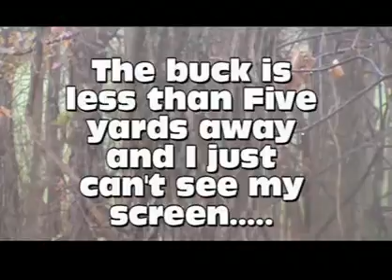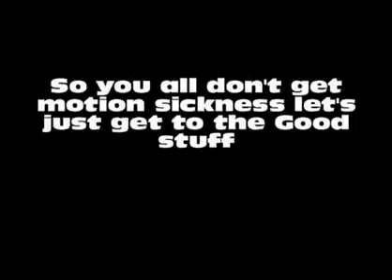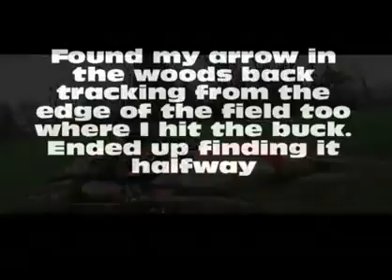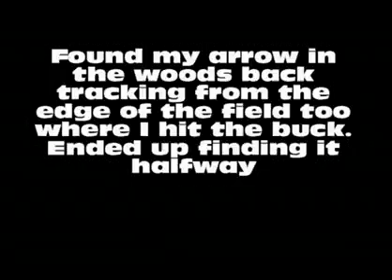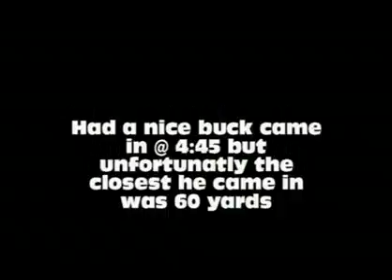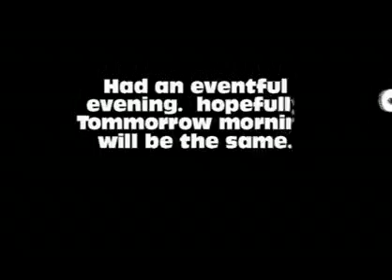success part one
bow hunting and recovering a wv buck